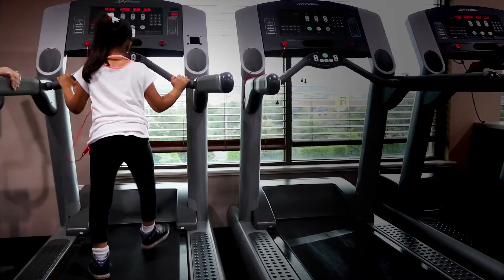Amalia Bermudez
Amalia Bermudez is a special little girl with down syndrome.  This is her heart warming story told through by her parents and older brother of her determination to learn to walk and her love of dancing.